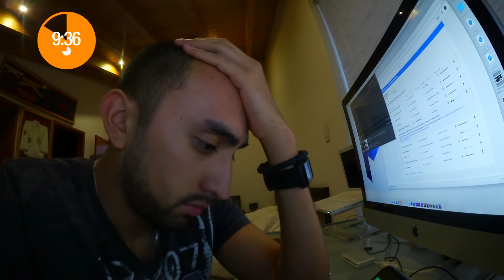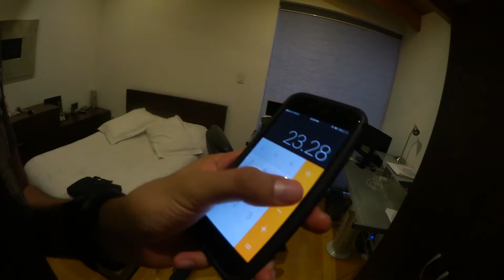Estafa Rescatel Imbursa Plus!!!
Telcel me ha estado cobrando un servicio que yo nunca acepté contratar